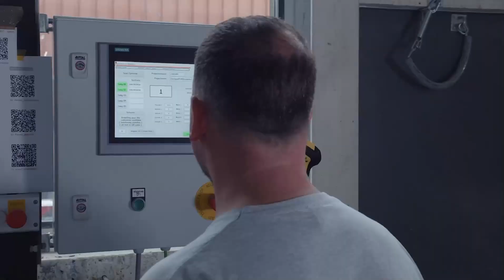🦾 Installing a new spray line for Hydrolux in the Netherlands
Did you know that we also have extensive experience in assisting large joinery factories? One of our customers in the Netherlands recently installed a new spray line to produce more precisely and efficiently.

Timmerfabriek REKRI sprays windows with Hydrolux Exterior wood coatings, our flagship product range in the UK. Hydrolux has many advantages: including a faster drying time and all leftover paint can be mixed. This can then be used again as a primer/mid-coat. This saves an enormous amount of waste!

Want to know more? Then get in touch with us!